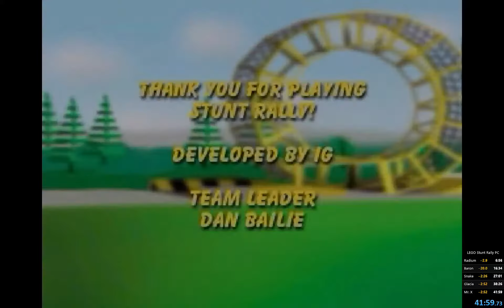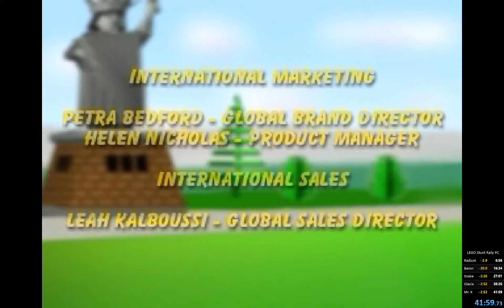LEGO Stunt Rally (2000) - Championship Mode (PC) in 41:59.73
My first (recorded) speedrun of LEGO Stunt Rally, and just barely got the sub-42. Much room for improvement, but I am happy with this. This was one of my favorite games as a child, and it still holds up today (in my opinion).